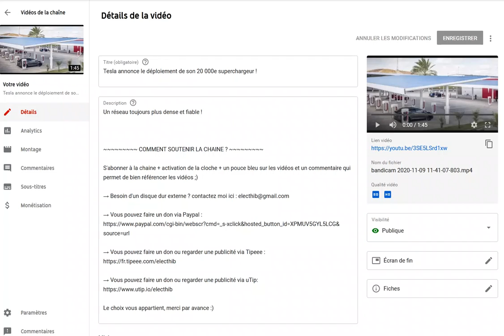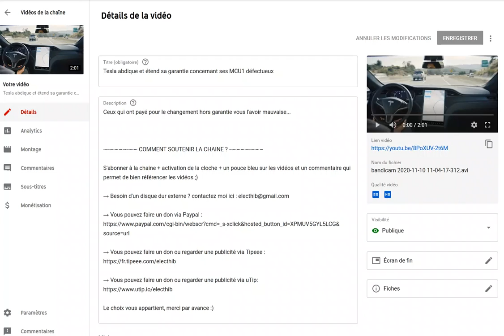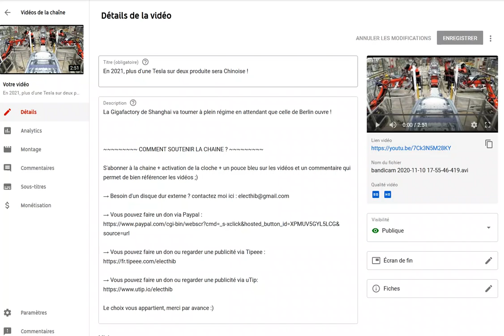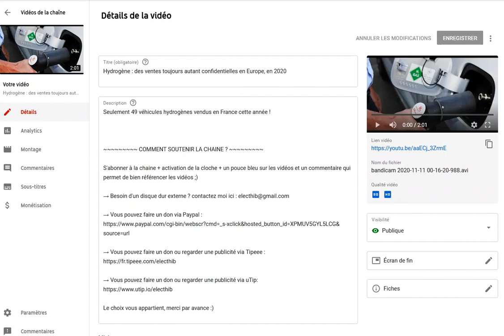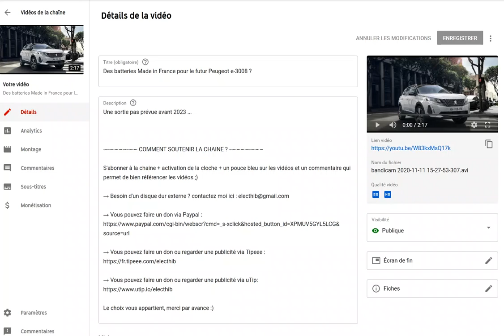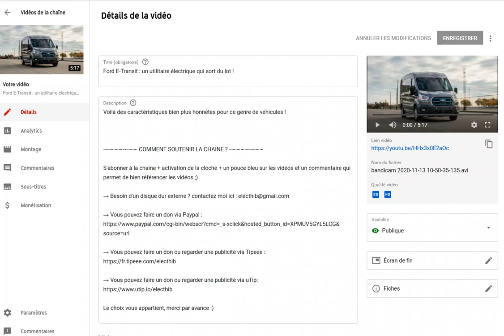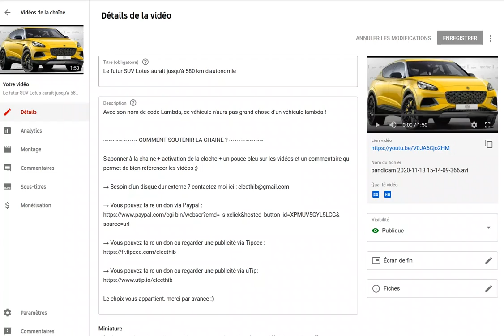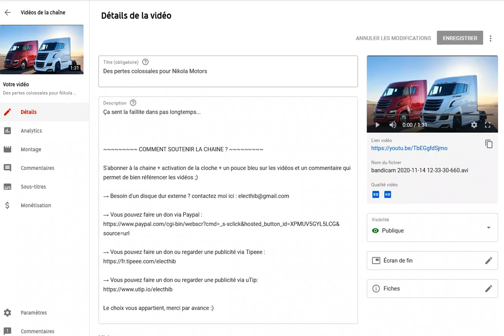Résumé de l'actualité des voitures électriques de la semaine du 9 au 15 novembre 2020